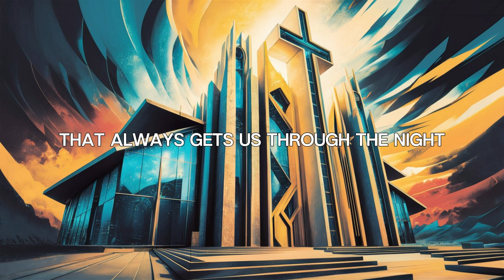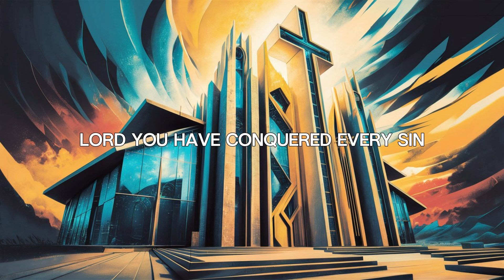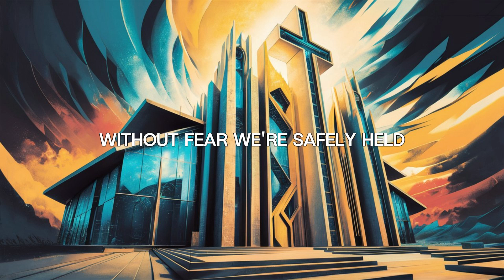Sanctuary – Lyric Video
In troubled times, "Sanctuary" by Fingerfoot Music Productions offers a powerful reminder of God's unwavering refuge. With poetic lyrics and a melodic backdrop, this song proclaims Christ as our shelter from life's storms, our secure haven amidst chaos. Uplifting verses celebrate the triumph of divine truth over fear and emptiness, beckoning listeners to cling to the eternal Word. A soulful chorus declares, "You're our shelter from the storm, sanctuary from all harm." This anthem of faith resonates as a profound testament to finding safety and peace in the Lord's embrace.

Fingerfoot Music [ASCAP]